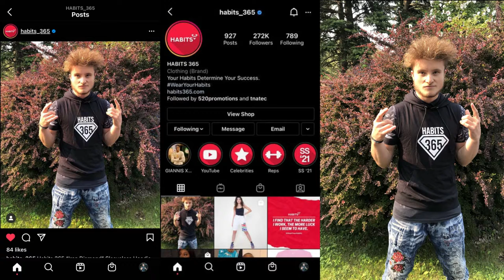Habits 365 Advertisement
Filmed By: Jertaker Gauxx at EC City Productions
Film Edited By: Jertaker Gauxx at EC City Productions
Video Type: Ad/Promo
For Advertisement/Promotion Purposes

Staring: Jertaker